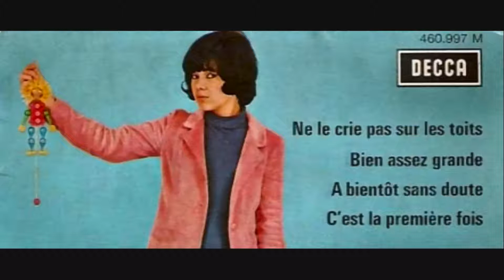Delphine - A Bientôt Sans Doute